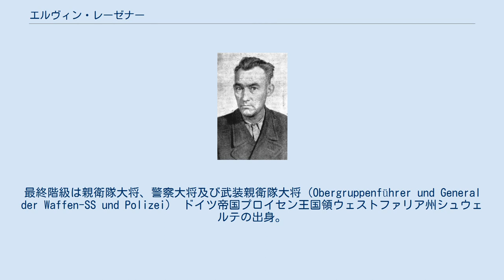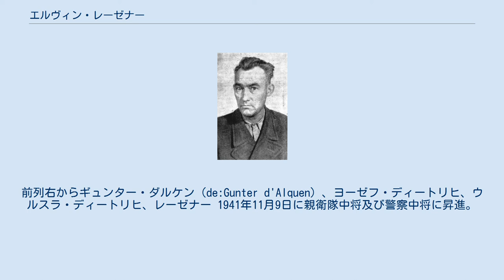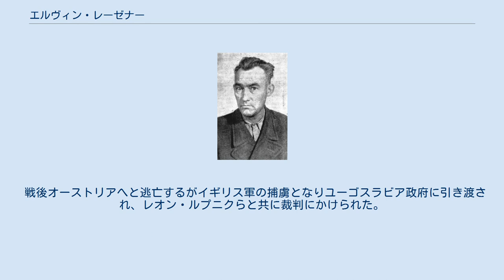エルヴィン・レーゼナー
エルヴィン・レーゼナー（1946年、逮捕後の写真） エルヴィン・フリードリヒ・カール・レーゼナー（ドイツ語: Erwin Friedrich Karl Rösener, 1902年2月2日 - 1946年9月4日）は、ナチス・ドイツの親衛隊（SS）の将軍。
最終階級は親衛隊大将、警察大将及び武装親衛隊大将（Obergruppenführer und General der Waffen-SS und Polizei） ドイツ帝国プロイセン王国領ウェストファリア州シュウェルテの出身。
技術訓練学校卒業後は電気技師として働く。
 1926年11月6日に国家社会主義ドイツ労働者党に入党（党員番号46,771）し、同時に突撃隊にも入隊する。
1929年に親衛隊（SS）へ入隊（隊員番号3,575）する。
 1930年11月にアーヘンの第73親衛隊大隊員となる。
1933年11月9日に親衛隊中佐に昇進。
1933年11月12日から国会議員となる。
7月20日にデュッセルドルフの第20親衛隊連隊指揮官になる。
1934年5月12日に親衛隊大佐に昇進、9月から東プロイセンの第61親衛隊連隊指揮官となる。
 1936年9月13日に親衛隊上級大佐に昇進し、同時に親衛隊上級地区「オスト」の幕僚長となり、1938年11月1日から親衛隊上級地区「ライン」の幕僚長へ任命される。
 1940年1月24日に親衛隊少将及び警察少将に昇進。
2月からは秩序警察に所属、3月にヴィースバーデンの保安警察及びSD監察官（IdS）に任命され5月中旬まで務める。
6月18日に親衛隊上級地区「ライン」指導者、7月24日に「ライン」親衛隊及び警察高級指導者に任命された。
 1942年、ベルリン。
前列右からギュンター・ダルケン（de:Gunter d'Alquen）、ヨーゼフ・ディートリヒ、ウルスラ・ディートリヒ、レーゼナー 1941年11月9日に親衛隊中将及び警察中将に昇進。
11月24日に親衛隊上級地区「アルペンラント」指導者、「アルペンラント」親衛隊及び警察高級指導者に任命される。
1944年7月1日に武装親衛隊大将の階級を与えられ、8月1日に親衛隊大将及び警察大将に昇進する。
 1944年10月には対パルチザン戦闘部隊の幕僚を1945年まで務めた。
 戦後オーストリアへと逃亡するがイギリス軍の捕虜となりユーゴスラビア政府に引き渡され、レオン・ルプニクらと共に裁判にかけられた。
1946年8月30日に死刑を宣告され、9月4日に執行された。